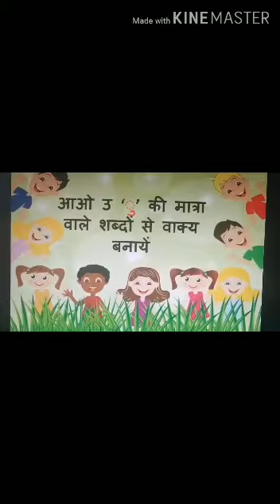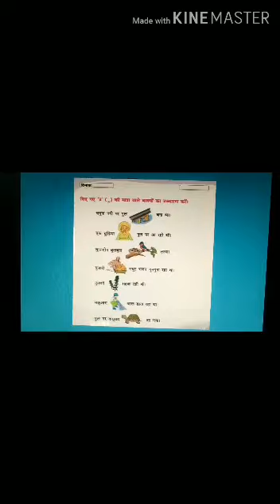'U' ki matra sentences